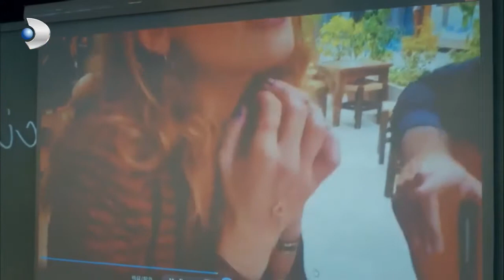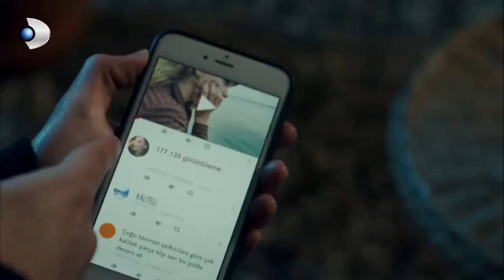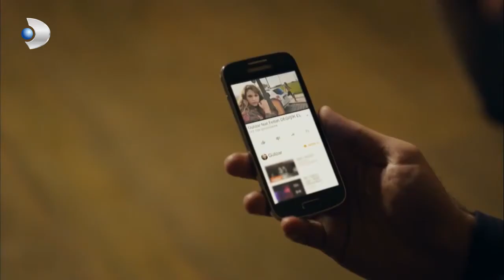Gülizar'ın Yeteneği Keşfedildi! - Gülizar Özel Klip